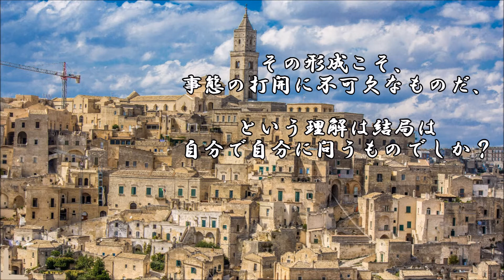ショートサーキット出張版読み上げ動画6901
最終的には「大賀さん」その決定を覆す可能性それは全て悪で、
そこには、その作者でさえ含まれる、という正義は今も最上位。

素材著作
風景